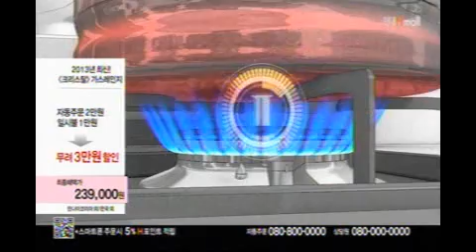201307161640 린나이 현대 쇼호스트이창훈 쇼핑호스트이창훈 리빙컨설턴트 스탠드업코미디언 매진쇼호스트 홈쇼핑게스트 핸들링최강자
쇼호스트이창훈 쇼핑호스트이창훈 리빙컨설턴트 스탠드업코미디언 매진쇼호스트 홈쇼핑게스트 핸들링최강자